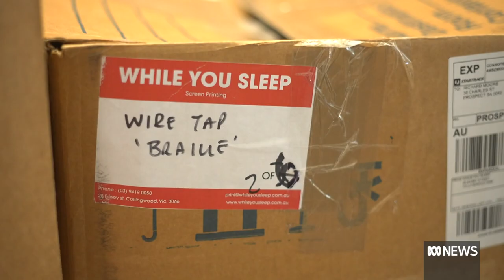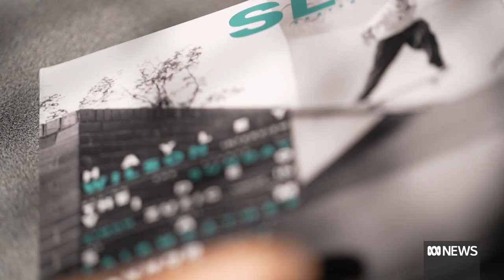Blind skateboarder Richard Moore overcomes life's obstacles one trick at a time | ABC News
Richard Moore is a graphic designer and keen skateboarder who is losing his sight. He thinks he is Australia's only blind skateboarder and is starting a fashion label for blind people who want to stay active. He wants other people with visual impairments to give the sport a go and is pitching a program to teach them.